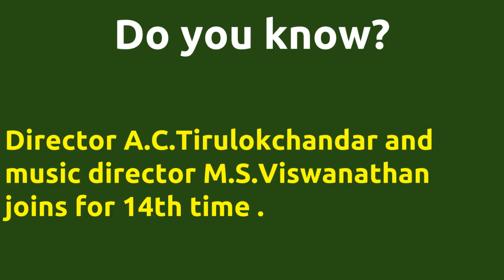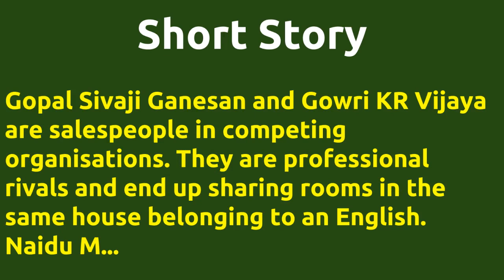Bharatha Vilas |1973 movie |IMDB Rating |Review | Complete report | Story | Cast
Movie Title --- Bharatha Vilas Unbelievable ---Director A.C.Tirulokchandar directs actor Sivaji Ganesan for 10th time . IMDB Rating -- 7.1 Director A.C.Tirulokchandar directs actor Sivaji Ganesan for 10th time . Director A.C.Tirulokchandar and music director M.S.Viswanathan joins for 14th time . Cast -- K. R. Vijaya as Gowri M. R. R. Vasu as Narasimma Naidu Madhu Guest appearance Major Sundarrajan as Baldev Singh Below actors passed away -- died on 06-NOV-1985 Sivaji Ganesan died on 21-JUL-2001 Movie Details -- Directed by - A.C.Tirulokchandar Music by - M.S.Viswanathan Produced by - Cine Bharath Productions Running Time - 143 mins